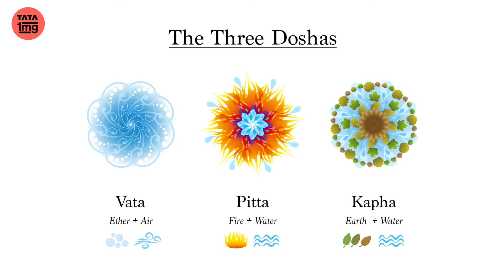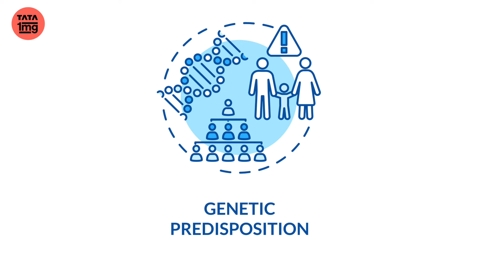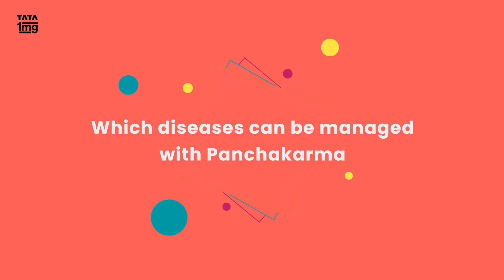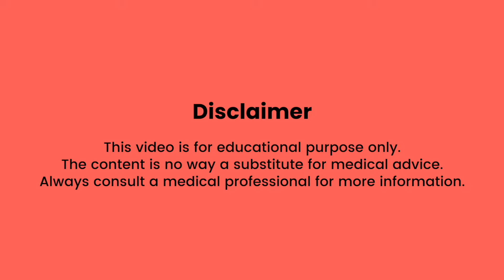Panchakarma: एक आयुर्वेदिक विधि!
Panchakarma ek ancient Ayurvedic treatment method hai jo hamari body, man aur soul ko sahi rakhne mein help karta hai. Is video Dr Shilpa apko Panchakarma ke bare mein  janakari dengi.

Panchakarma word sanskriti se liya gaya hai, jahan 'Pancha' paanch aur 'Karma' karma ya kriya hota hai hai, matlab ki Paanch Sodhan Kriya's. Yeh paanch main kriyayein hai jo body  ko detoxify karte hai. Ismein Vamana (vomiting), Virechana (purgation), Basti (enema), Nasya (nasal therapy), aur Shirudhara shaamil hai.

Is video mein Dr Shilpa apko batayenge ki Panchakarma kaise kaam karta hai aur iske kya benefits hai. Kese Panchakarma se  hamare body ke toxins ko  bahar nikalte hai, jisse body  ki state sudharti hai aur wo disease free hoti hai. Agar aapko kisi bimari ka samna karna pad raha hai jaise ki digestion problem, stress, insomnia, ya vajan samasya, toh Panchakarma aapke liye bahut upyogi ho sakta hai. Isse aapke body  mein sara toxin elements bahar nikal jayenge aur aap healthy jeevan jeene lagenge.
Toh agar aap Panchakarma ke baare mein adhik jankari lena chahte hai aur apne body, man aur soul ko healthy rakhna chahte hai, toh is video ko zarur dekhein. Panchakarma aapki zindagi mein ek naya mod ban sakta hai.

Video ko like karein, share karein aur apne doston ke saath bhi zarur dekhein. Apne sawal humein comment section mein puchein, hum apke sabhi sawalon ka jawab denge.
Dhanyavaad aur swasth rahiye!